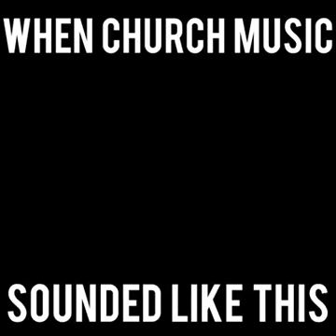How Great Thou Art